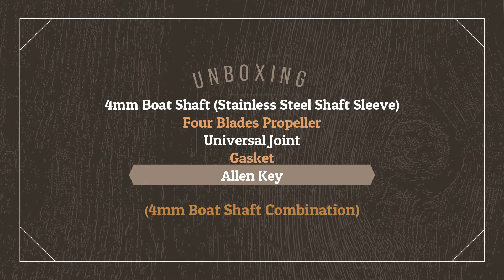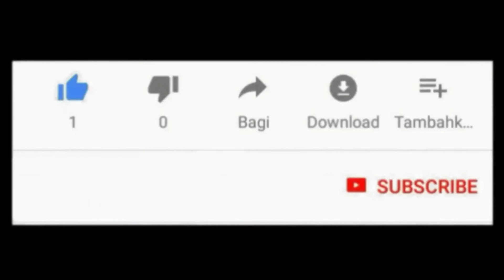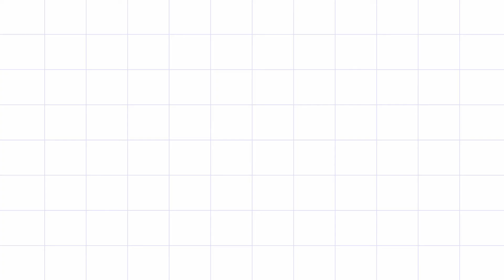Unboxing Boat Shaft, 4 Blades Propeller, UniversalJoint, Gasket -Aci Bot,Kipas 4Bilah,SambunganSendi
Unboxing 4mm Boat Shaft Combination (1 Set)
-4mm Boat Shaft (Stainless Steel Shaft Sleeve)
-Four Blades Propeller
-Universal Joint
-Gasket
-Allen Key

Description:
Package Qty: 1set
Material: Metal
Using For: RC Electric Boat

Unboxing Gabungan Aci Bot 4mm (1 Set)
-4mm Aci Bot (Batang Aci Keluli Tahan Karat)
-Kipas Empat Bilah
-Sambungan Sendi
-Gasket
-Kunci Allen

Keterangan:
Kuantiti Pakej: 1set
Bahan: Logam
Kegunaan: Bot Elektrik RC